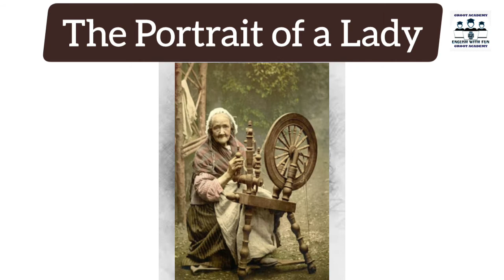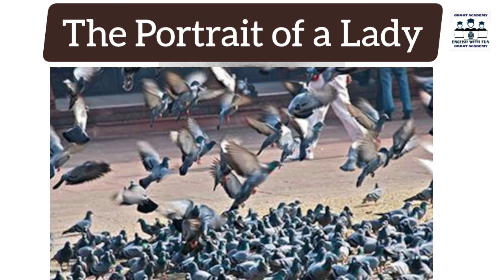The Portrait of a Lady | Hindi Explanation | by Namratha Dagora.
LEARN ENGLISH GRAMMER FOR ALL COMPETITIVE EXAMS IN (HINDI/ENGLISH)  WITH PDF

Devender Sir and Namrata Dagra.